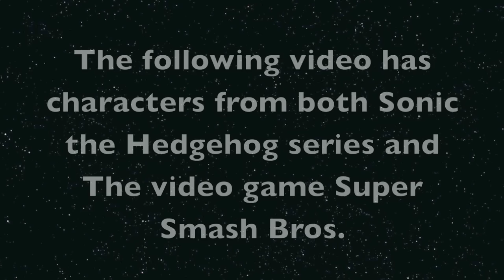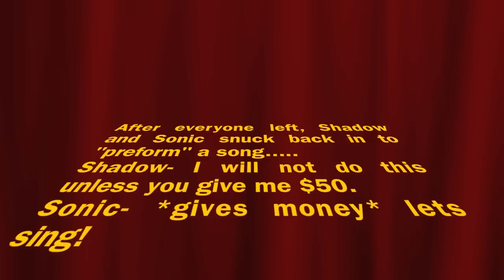Super Smash Bro + Sonic Caramelldansen (*PLEASE READ DISCRIPTION FIRST!*)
All pictures belong to photobucket, all characters belong to Sega and Nintendo, and the video belongs to RantheHedgehog! link to RantheHedgehog